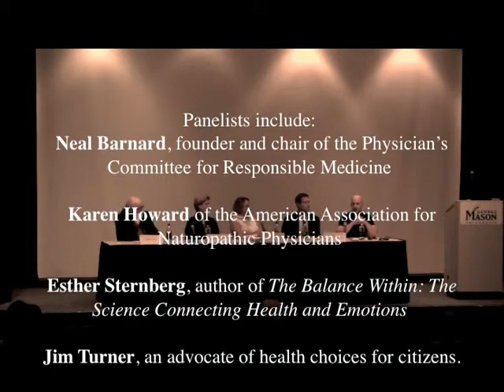Afternoon of Mind-Body Wellness: Panel Discussion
Panel Discussion: What is the Role for Mind-Body Healing and Wellness in the Reshaping of America's Health Policy?

Experts from all points of the political and health care spectrum agree the America must fundamentally reshape its health policy. This panel will explore the pros and cons of directly incorporating the perspective and methods of holistic health care, preventative medicine, and mind-body healing.

Panelists:

· Neal Barnard, MD, founder and chair of the Physician's Committee for Responsible Medicine

· Karen Howard, executive director of the American Association for Naturopathic Physicians

· Wayne Jonas, MD, president and CEO of the Samueli Institute and former director of the NIH Office of Alternative Medicine

· Esther Sternberg, MD, an internationally-recognized researcher in brain-immune interactions

· Jim Turner, an attorney and advocate of health choices for citizens

Moderator: James Maddux, psychology professor at George Mason whose major interest is the integration of theory and research from clinical, social, and health psychology.